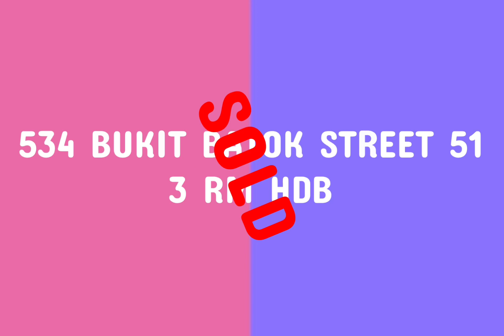534 Bukit Batok Street 51 (HDB)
534 Bukit Batok Street 51